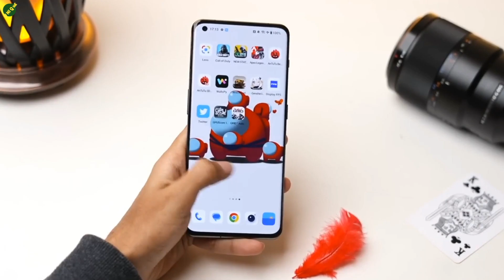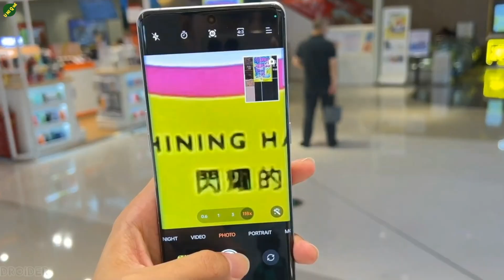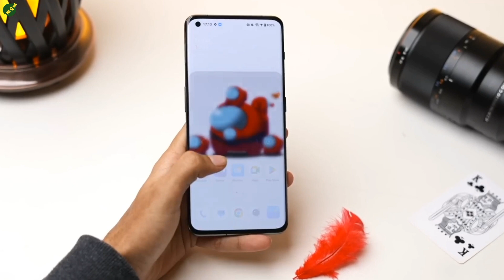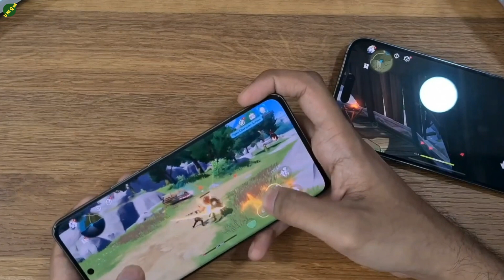OnePlus 12 Is Here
Hallo Friends in this video I have told about OnePlus 12 Is Here. I hope you will like it. If you like it then "SHARE" the video with your Friends, press the "LIKE" button and leave a "COMMENT". Thanks!

Your Quarries:-
OnePlus 12
OnePlus 12gb ram
OnePlus 12 specs leak
OnePlus 12 specification
OnePlus 12r
OnePlus 12gb ram+256 storage price
OnePlus 128
OnePlus 12 launch date in India
OnePlus 12 launch date in Bangladesh
OnePlus 11
OnePlus 11r
OnePlus nord 3
OnePlus 10
OnePlus nord ce 3 lite
OnePlus ringtone
OnePlus 10 pro
OnePlus Rakib electronic
OnePlus ace pro price in Bangladesh